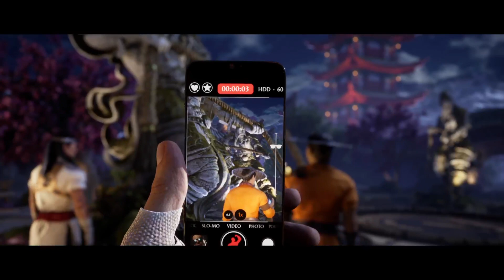Mortal Kombat 1#3 - Raiden!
Capítulo 3: Raiden😁!